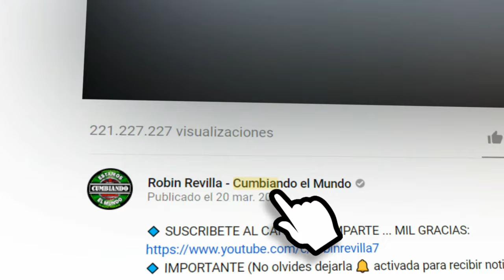CONTRA EL DRAGON LOS CHICOS AYSE